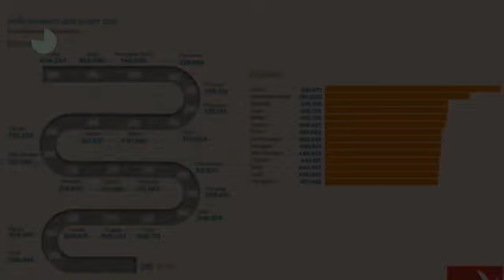Volvo V60 T4 190pk Geartronic Business Sport Luxury